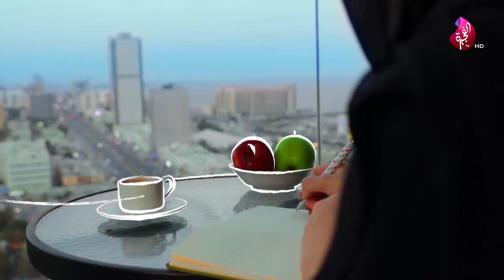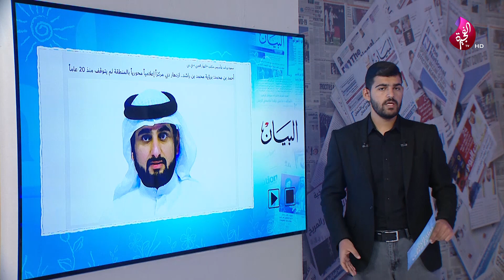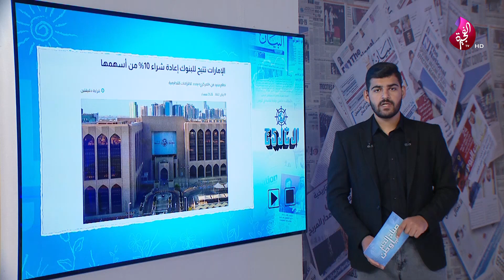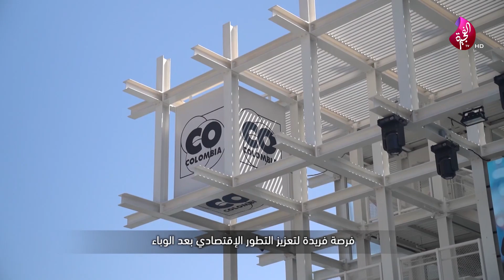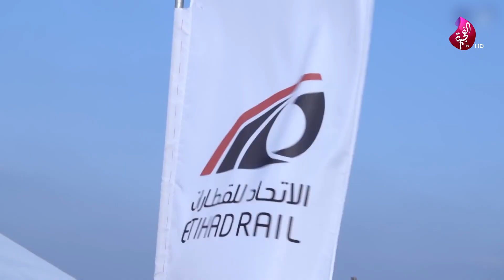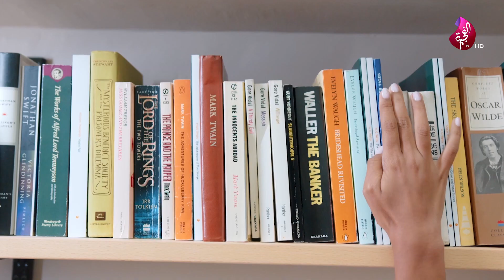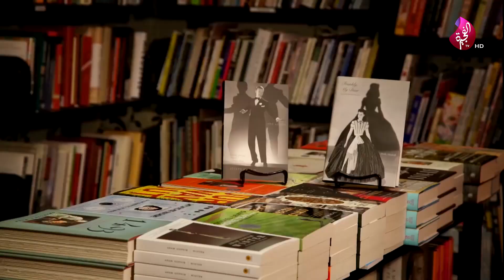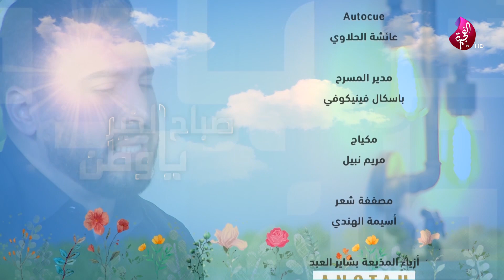صباح الخير يا وطن 20-01-2022